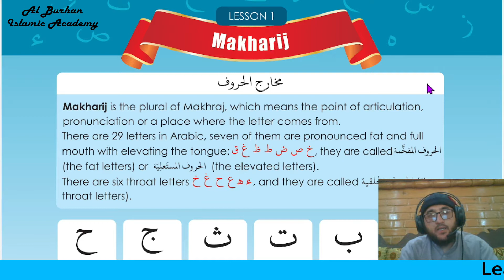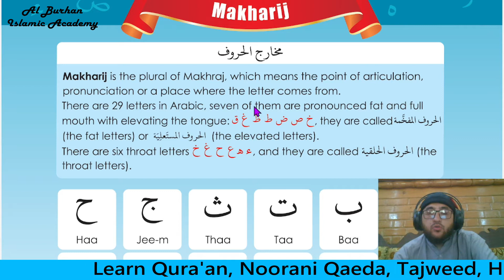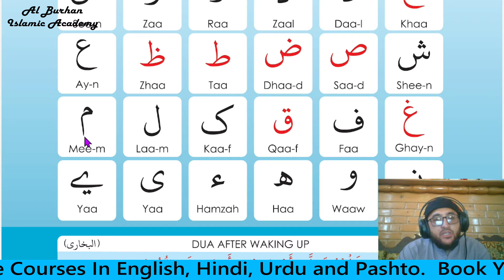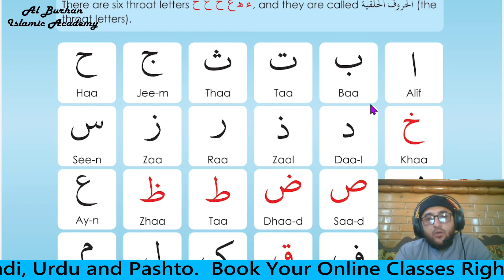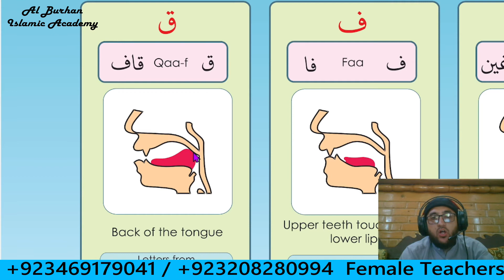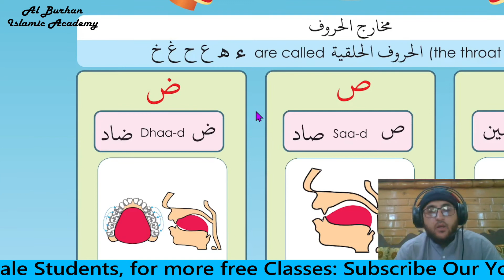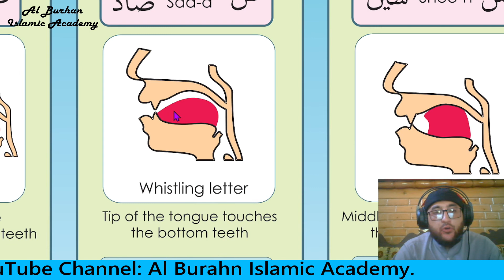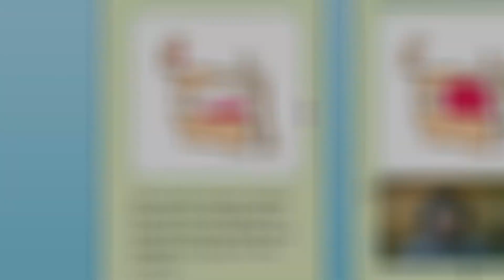Noorani Qaida Lesson No.1 | Arabic Alphabets | Makharij | Urdu/Hindi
Hey Everyone! Here's Class #01 Noorani Qaeda | Lesson No.1 | Makharij | Urdu/Hindi. In this video you will learn:
1. Noorani Qaida Lesson No.1
2. Arabic Alphabets
3. Arabic Alphabets From ا to ی
4. Makharij (Articulations)

My name is Qari Gohar Khan, and I`m  a seasoned  Online Teacher having experience of 9 years. I`ve started this training for anyone who wants to learn Quraan with proper Tajweed for FREE in a professional way.

Here you will learn Qaida, Quran and other Islamic Studies Complete Course in Urdu/Hindi and also in English.

Chapters:
00:00 Intro
00:20 Topics Under Discussion (تمھید)
01:30 Lesson No.1 حروف تہجی (Arabic Letters)
04:12 Articulations (مخارج)